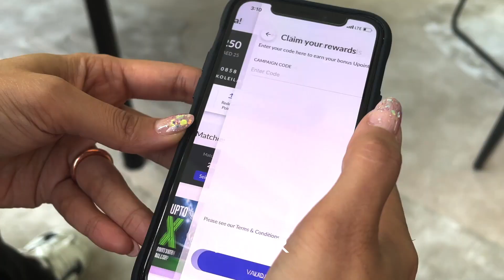Mouni Roy Journey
From unmatched luxury to delectable dishes to breathtaking views and much more, follow Indian star Mouni Roy on her thrilling journey across various Emaar destinations.

من الفخامة التي لا مثيل لها، إلى الأطباق اللذيذة، إلى المناظر الخلابة وأكثر، تابعوا النجمة الهندية موني روي في رحلتها عبر مختلف وجهات